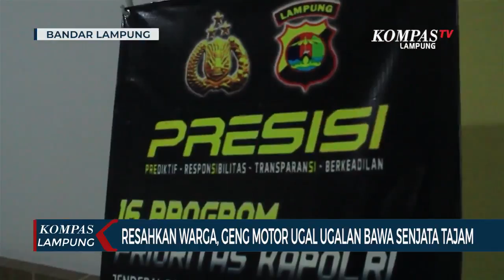Resahkan Warga, Geng Motor Ugal-ugalan Bawa Senjata Tajam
Dalam rekaman itu terlihat sejumlah pria tengah mengendarai sepeda motor berkeliling mengacungkan senjata tajam.

Aksi itu diketahui terjadi pada malam hari, di Kawasan Antasari, Tanjung Karang Timur, Bandar Lampung.

Sementara, pihak kepolisian telah mengetahui insiden itu, kini tengah mendalami aksi viral yang membahayakan dan meresahkan masyarakat.

Sejumlah warga yang tinggal di seputaran lokasi viralnya aksi geng motor mengaku khawatir dengan adanya kejadian tersebut.

Aksi ini juga membuat warga takut beraktivitas di luar rumah. Warga berharap polisi segera menangkap para pelaku agar kejadian serupa tak terulang kembali.